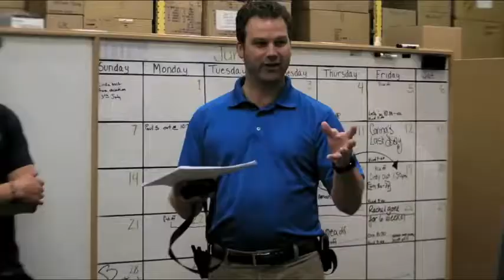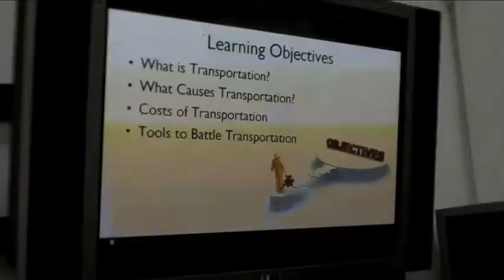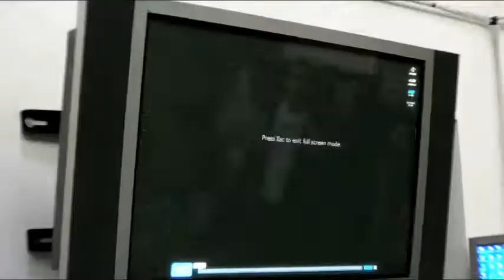ФастКап компаний *Өглөөний Уулзалт* - ын ач холбогдол